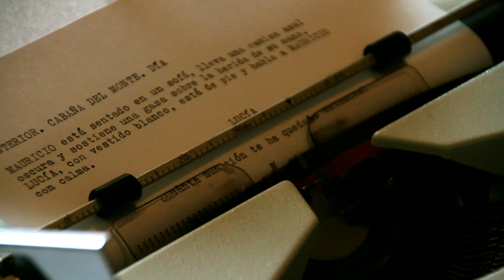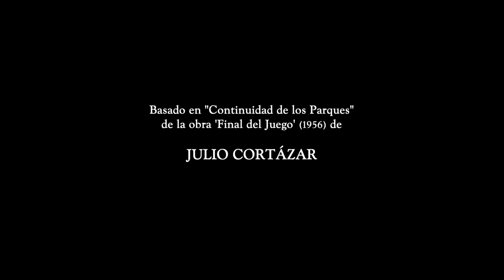Final del Juego - 01 - Continuidad de los Parques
‘Final del Juego’, webserie de homenaje a Julio Cortázar:

Hoy, día 26 de agosto de 2014, se cumplen cien años del nacimiento del célebre escritor argentino Julio Cortázar. Con motivo de dicho centenario, arranca el proyecto ‘Final del Juego’, una serie web que se postula como la adaptación de la obra homónima del autor.

‘Final del Juego’ (1956) es una obra menor de Cortázar, que reúne varios relatos que el escritor no incluyó en el resto de sus publicaciones. Con este proyecto de adaptación audiovisual, el objetivo es revalorizar dicha obra acercándola al público con un enfoque más actual.

El proyecto, realizado por tres estudiantes de Comunicación Audiovisual de la Universidad de Granada, aún está en construcción y búsqueda de fuentes de promoción y/o financiación. No obstante, el trabajo está prácticamente finalizado, únicamente a la espera de ser rodado.

Durante los siguientes meses iremos informando de novedades, hasta publicar íntegros los seis capítulos que componen esta serie web.

Sin embargo, aprovechando el aniversario del nacimiento de Cortázar, queremos iniciar este proyecto compartiendo un montaje previo de lo que sería el capítulo piloto de la serie (el episodio ‘Continuidad de los Parques’).

Este montaje provisional del primer capítulo estará disponible en YouTube durante 24 horas, lanzándose como un primer movimiento de promoción del proyecto ‘Final del Juego’ (@finalDLjuego).

Diego Callejón de la Hoz (@DiegoCallejon92)
Jesús Fernández Viúdez (@xkyner)
Joaquín David Garrido Parrilla (@DavidJoaqn)